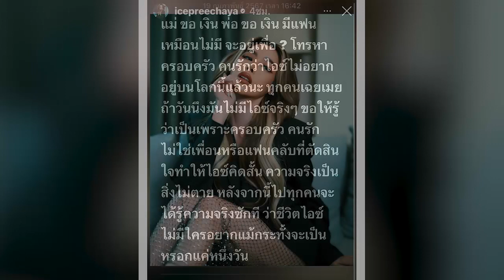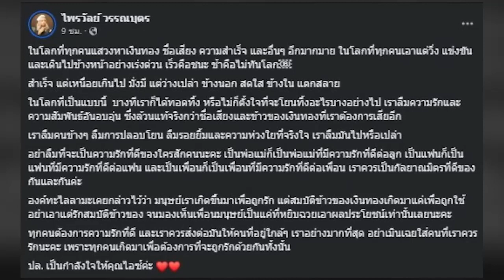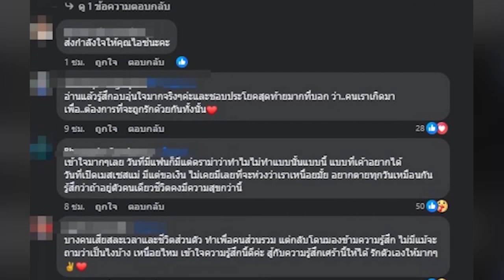แพรรี่ ให้ข้อคิดดีมาก! ปม ไอซ์ ปรีชญา ตัดพ้อครอบครัว คนรักเฉยเมย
แห่เป็นห่วงและส่งกำลังใจให้ "ไอซ์-ปรีชญา พงษ์ธนานิกร" หลังโพสต์ตัดพ้อปัญหาครอบครัวและคนรัก ลงสตอรี่อินสตราแกรมส่วนตัว @icepreechaya ว่า "แม่ ขอ เงิน พ่อ ขอ เงิน มีแฟนเหมือนไม่มี จะอยู่เพื่อ ? โทรหาครอบครัว คนรักว่าไอซ์ไม่อยากอยู่บนโลกนี้แล้วนะ ทุกคนเฉยเมย ถ้าวันนึงไม่มีไอซ์จริๆ ขอให้รู้ว่าเป็นเพราะครอบครัว คนรัก ไม่ใช่เพื่อนหรือแฟนคลับที่ตัดสินใจทำให้ไอซ์คิดสั้น ความจริงเป็นสิ่งไม่ตาย หลังจากนี้ไปทุกคนจะได้รู้ความจริงซักที ว่าชีวิตไอซ์ไม่มีใครอยากแม้กระทั่งจะเป็นหรอก แค่หนึ่งวัน"